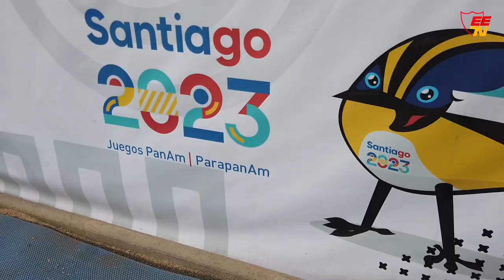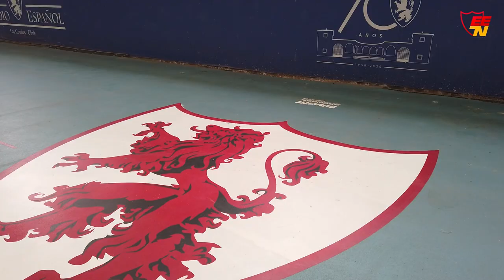Bienvenida Pelota Vasca a los Juegos Panamericanos Santiago 2023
Desde el 31 de octubre al 5 de noviembre, Estadio Español será el epicentro de toda la acción de la Pelota Vasca en los Juegos Panamericanos Santiago 2023.